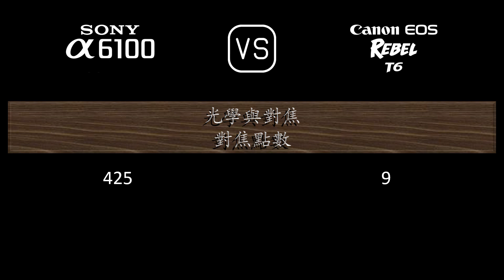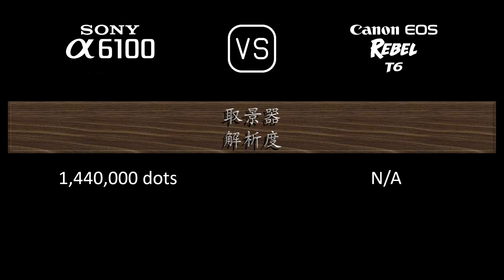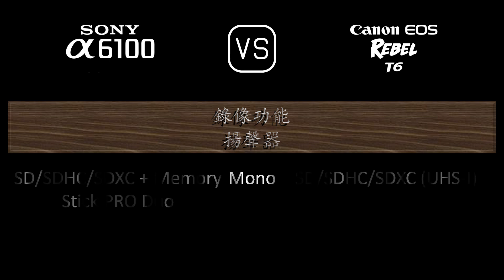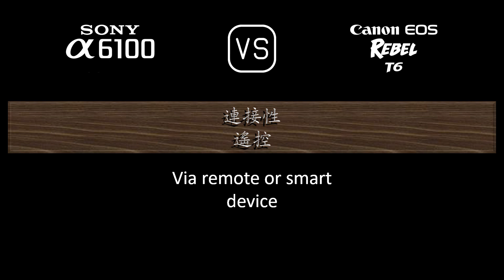Sony A6100 與 Canon EOS Rebel T6 的規格比較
本片是 Sony A6100 與 Canon EOS Rebel T6 的功能概述和規格比較 (comparison of specifications)，希望對您有所啟發。感謝您的支持。

00:24 推出
00:32 機身
00:41 影像感測器
01:05 影像
01:21 光學與對焦
01:50 屏幕
02:10 取景器
02:26 攝影功能
03:27 錄像功能
03:43 儲存
03:47 連接性
04:16 物理特性
04:36 雜項